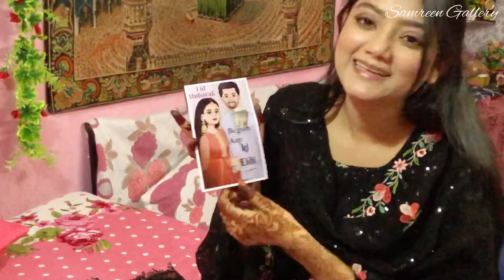Eid Mubarak Everyone ❤️🫶🏻| Sab ne Eidi Di 🙈| Eid vlog 2024